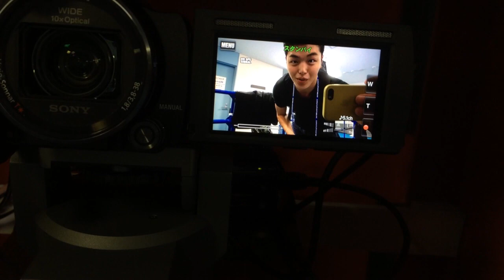Dancing, Bus Trips, and FOOD! - 2013 NHK Trophy Pt. 2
This is the Part 2 of our 2013 NHK Trophy vlog!

SKATERS IN THIS VLOG:
Simon Shnapir
Adam Rippon
Daisuke Takahashi
Gracie Gold
Hao Zhang
Javier Fernández
Meryl Davis
Mao Asada
Paige Lawrence
Charlie White